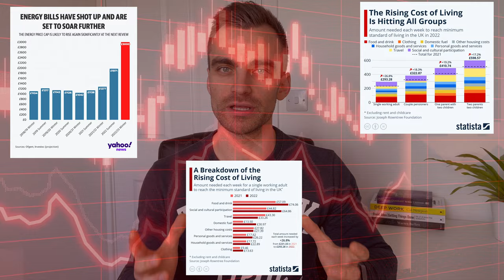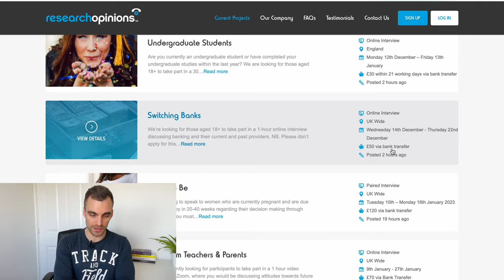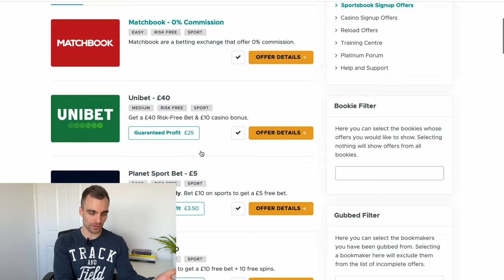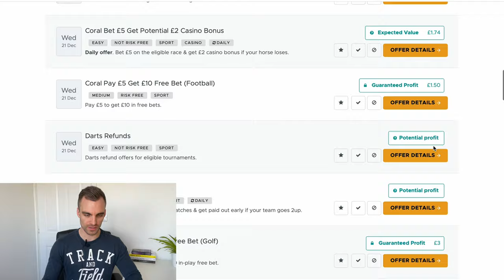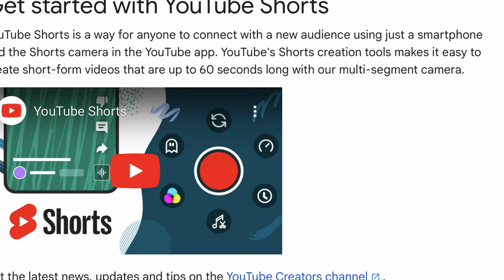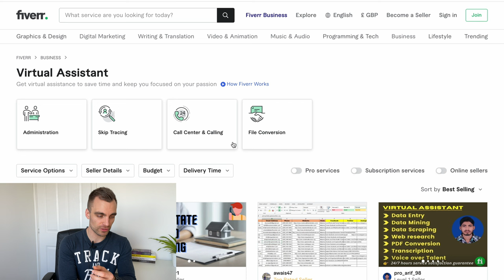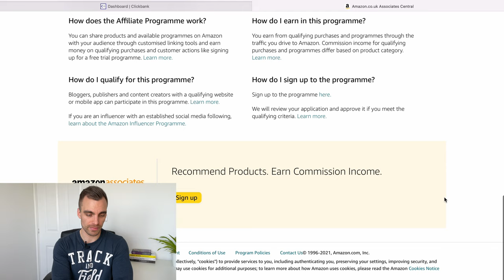5 Best Side Hustles To Start In 2023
Side hustle culture has moved to the forefront of finance. With ever-growing inflation and the cost of living increasing almost weekly; many people have turned to additional sources of income. While I don't really like the term side hustle, it has become a trending word throughout the last few years with most people now having something on the side.

I have been working on a range of different sources of income over the last 2-3 years so today I want to share some of my favourite. These are not get rich quick schemes. Some of them do have the potential to make a lot of money fast, whereas others are highly scalable so could make a significant amount of money with time and effort. This is why I perfect side business or personal business over side hustle. To me, side hustle has connotations of getting rich quick and hustle culture has become centred around making course, getting up at 4am, and generally trying to make as much as quickly as possible, no matter the ethics of the approach. I am a big believe in the notion that you get out what you put in. Some ideas and approach have the power to change your life and potentially replace your main source of income but do take time - and therefore should be treated as a business, not a "side hustle"

In this video I share 5 different strategies; some more "side hustle' in nature, some side business. I have made money through each of these approach so I know you can too!!

Timestamps:
00:00 Introduction
02:12 Focus Groups
03:50 Matched Betting
05:56 YouTube
07:34 Virtual Assistant
08:57 Affiliate Marketing
10:50 Conclusion

If you want to earn some extra money why don't you give matched betting a go! I've made over £10,000: